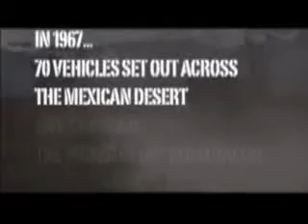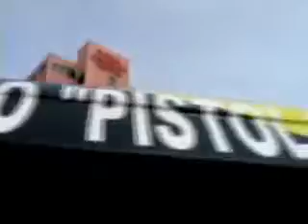Martensen/Melton Racing.flv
Blood, Sweat & Baja meet MM Racing!